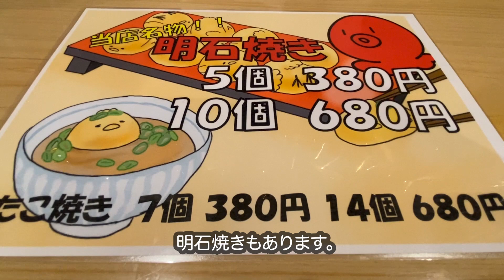【大阪/心斎橋】５００円で大満足！！旨くてボリューム満点なワンコインランチ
満足度の高いワンコインランチを食べて来ました。
夜は活たこの創作料理と美味しいお酒が楽しめる店のランチメニューで、５００円でお腹いっぱいになれて美味しいランチです。